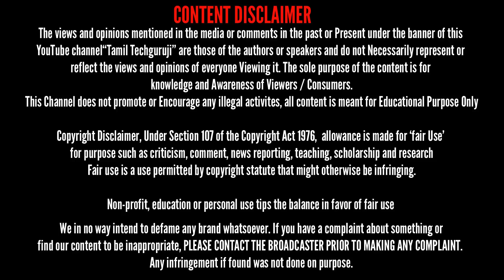இதுல இவளோ விசயம் இருக்கா Realme Buds Q2 Earbuds Unboxing and Review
(Amazon )